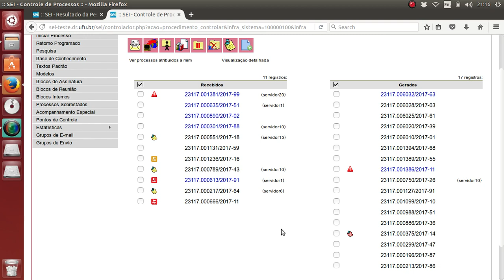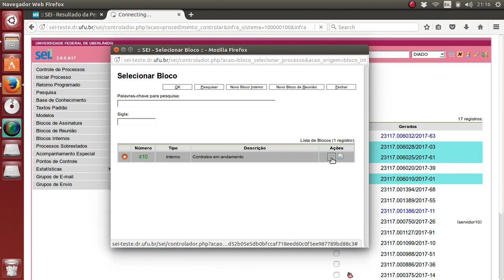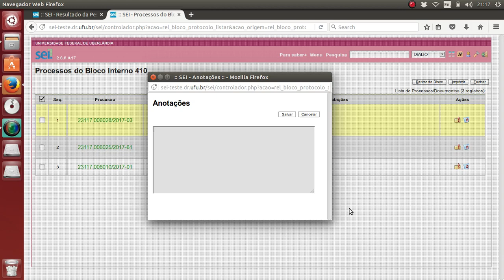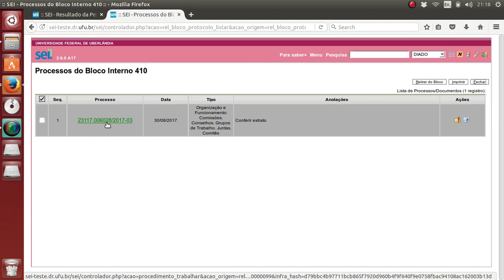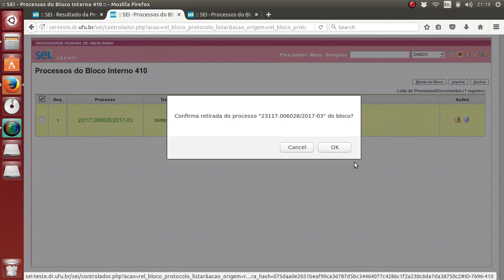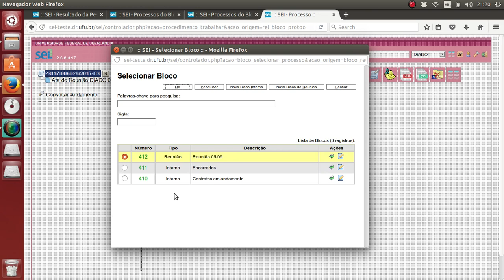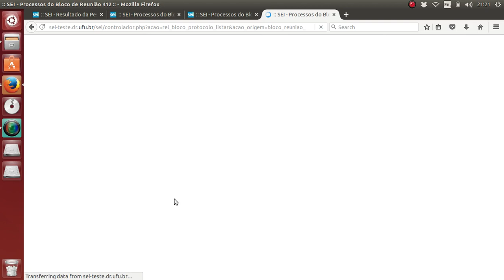SEI! - Blocos Internos e Blocos de Reunião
Veja como incluir um ou mais processos em blocos internos ou blocos de reunião.
Blocos internos facilitam a organização interna da unidade.
Blocos de reunião servem para compartilhar um ou mais processos com outra(s) unidade(s) sem enviar o processo.